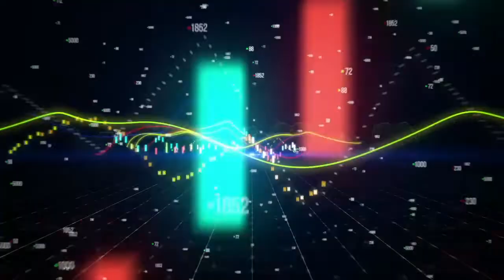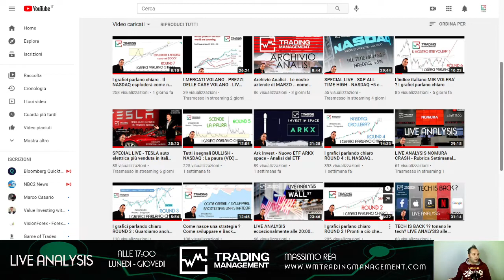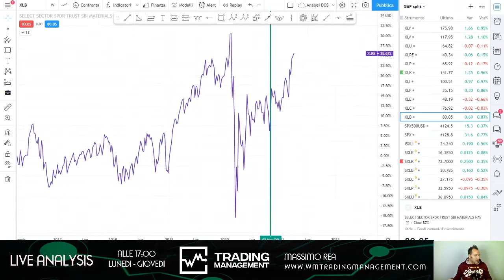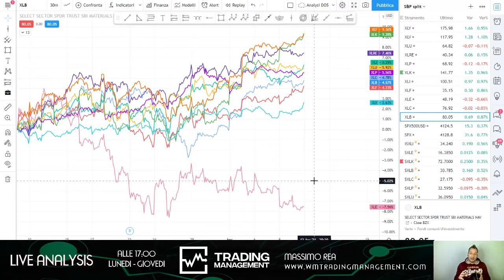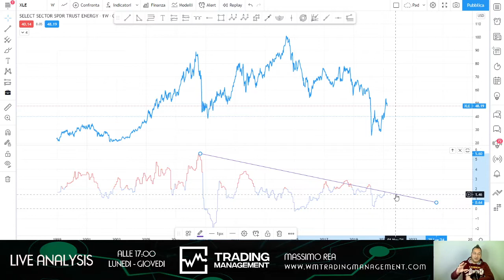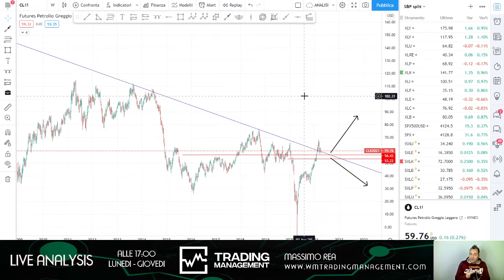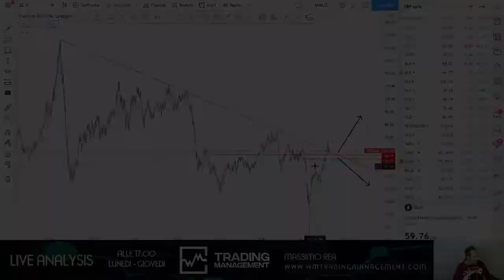Tutto sui massimo ..Ed ora dove andiamo ad investire? I GRAFICI PARLANO CHIARO !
Ora che è tutto sui massimi dove andiamo ad investire??
Ho fatto uno studio in merito sfruttando la forza dei SPREAD
la forza relativa dei settori e come si comportano in base all'inflazione

Il Broker da noi usato - in regalo 20 euro per i nuovi iscritti

Il nostro portale dove iscriversi ai nostri corsi
.. novità Tradare con i Volume Profile